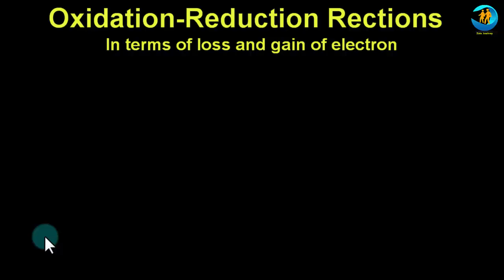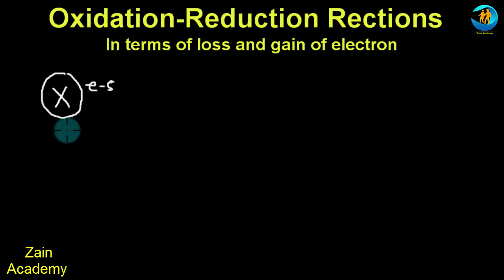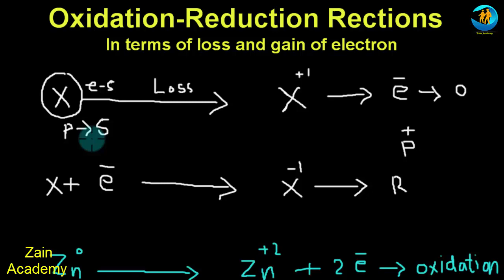Oxidation Reduction Reaction || in Terms of Loss and Gain of Electron || in Urdu Hindi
Hi Students!! I am zain tabasum from zain Academy. In this video I tell you oxidation reduction reaction along with that I define oxidation reduction reaction in terms of loss and gain of electron. I also do some examples of oxidation and reduction reactions. First of all I will do general example related to oxidation reduction reaction and then I will tell you real example. So watch complete video and learn oxidation reduction reaction in terms of loss and gain of electron. If face any problem then ask question in comment box

9th chemistry Chap #4   Periodic Table and Periodicity of Properties